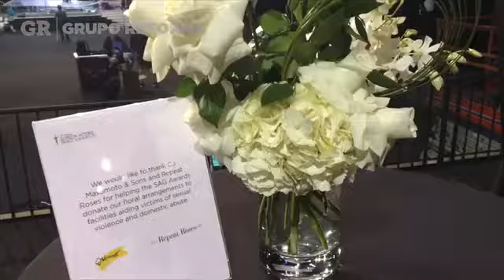SAG MONTAJE Y BACKSTAGE